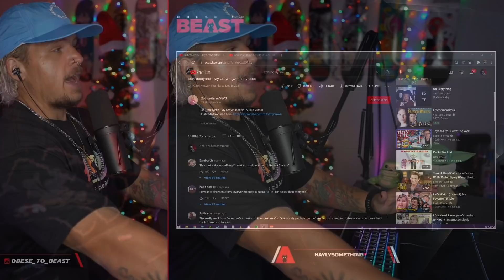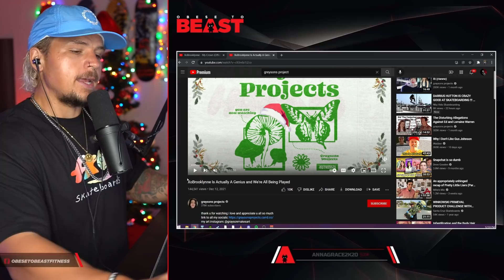Taking Accountability For My Actions